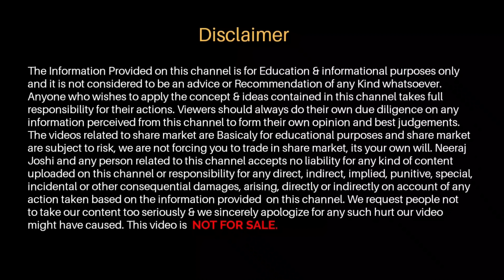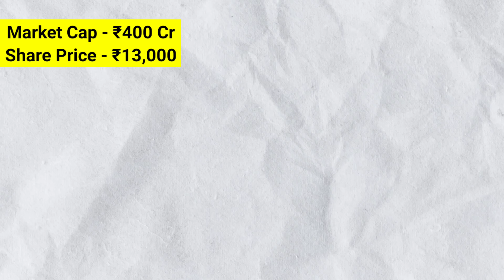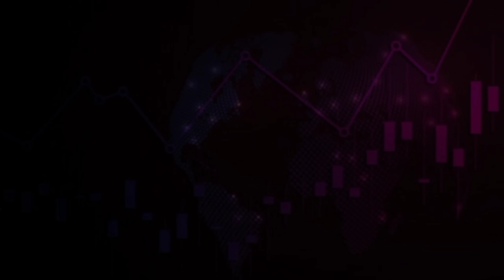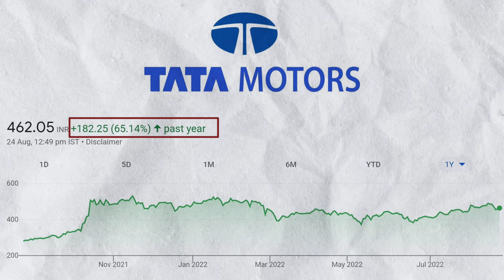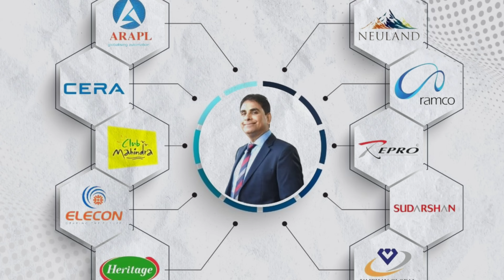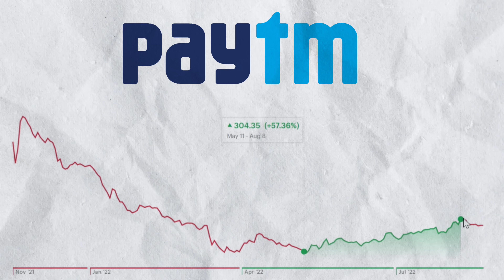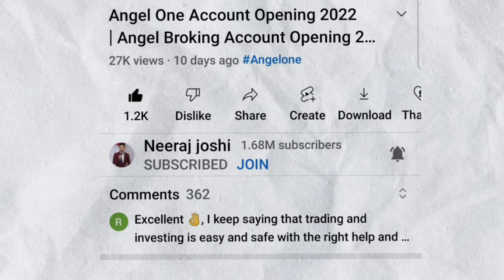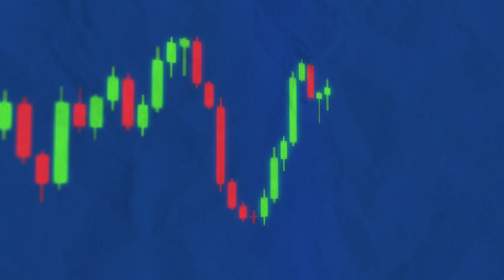8 Misconceptions in Stock Market | Stock Market for beginners | Share market basics for beginners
8 Misconceptions in Stock Market | Stock Market for beginners | Share market basics for beginners

Open FREE Demat in Angel One ✅
Upstox Demat Account ✅
Important Videos 📹:
Follow me on :
About Me-
Topic Covered :
Misconceptions in stock Market
Stock Market
Share market
Market capitalisation Explained
Share price
52 week low stocks
52 week high stocks